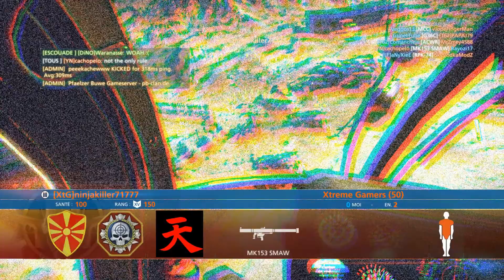Special tribute to ninjakiller71777 - Battlefield Hardline Waranasse 🎮